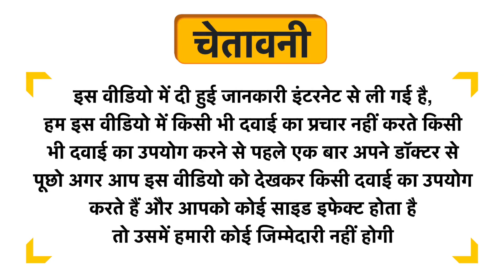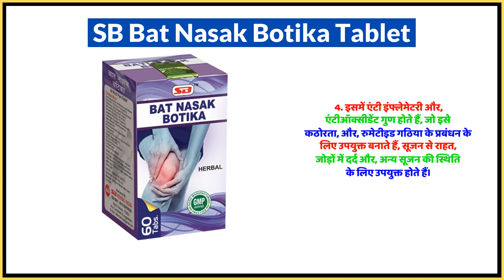SB Bat Nasak Botika Tablet Uses in Hindi | Side Effects | Dose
SB Bat Nasak Botika Tablet Uses in Hindi | Benefits | Side Effects | Dose